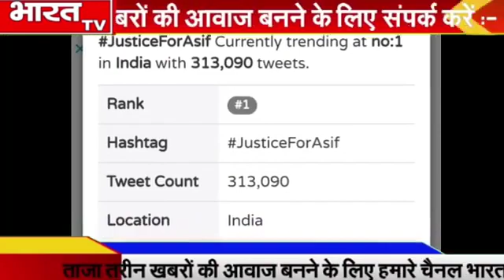May 18, 2021